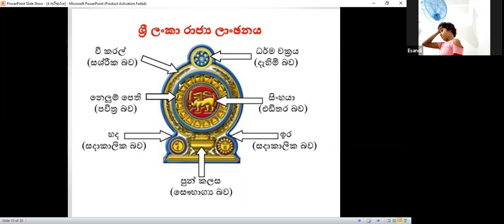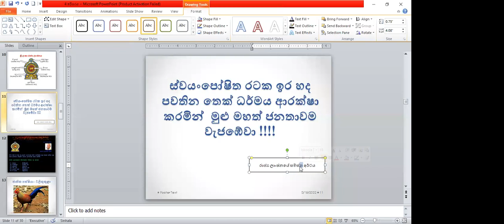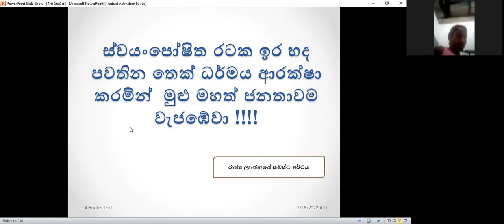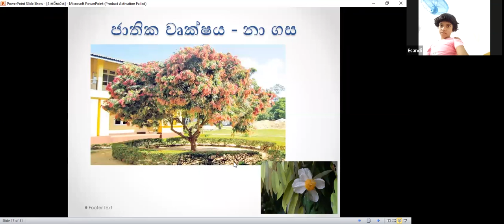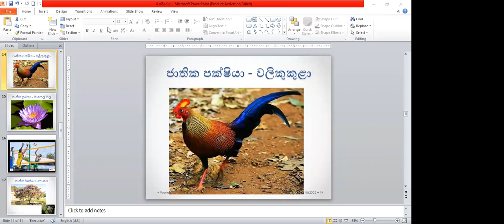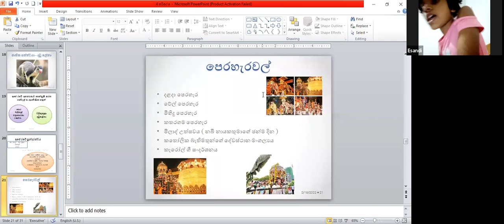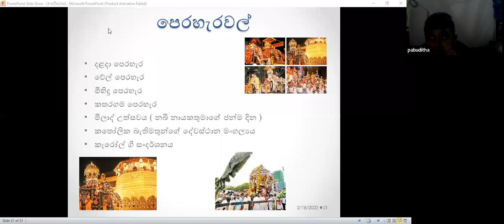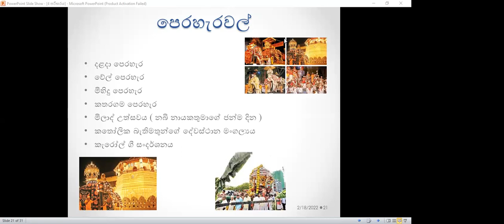4 ශ්‍රේණිය පරිසරය පන්තිය Feb 18, 2022